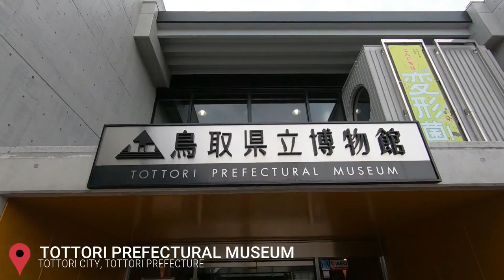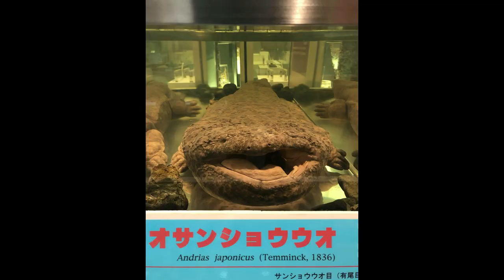VLOG 21 | TOTTORI ADVENTURE PART 5 - JINPUKAKU | CASTLE RUINS | PREFECTURAL MUSEUM [TRAVEL VLOG 09]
Are you a fan of Rurouni Kenshin?
Do you know that the shooting location of the first film is in Tottori Prefecture? In Jinpukaku to be specific.
Watch this video to see more about Jinpukaku as well as Tottori castle Ruins and Tottori Prefectural Museum.

VLOG 14 | TOTTORI ADVENTURE PART 2 - 鳥取の浦富海岸 | URADOME COAST PLEASURE BOAT TOUR [TRAVEL VLOG 06]

VLOG 18 | WHAT'S IN THE PHLPOST BOX? | SENDING PACKAGE FROM PHILIPPINES TO JAPAN [PERSONAL VLOG 09]